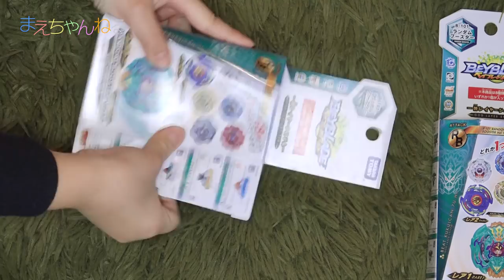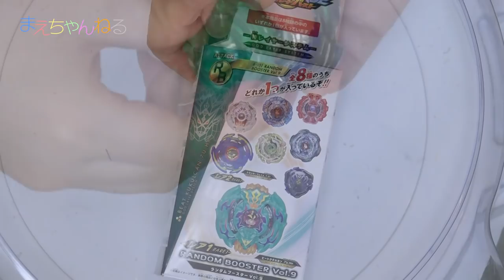【ベイブレードバースト】ククルカンいらっしゃ〜い♪ ランダムブースターVol.9 2回目 | まえちゃんねる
昨年末に発売されたベイブレードバーストのランダムブースターVol.9ですが、残念ながらビートククルカンが出ませんでした。4箱追加購入したので今度こそ出してその強さを見てみたいと思います！

▽ベイブレードバースト B-101 ランダムブースターVol.9 ビートククルカン.7U.Hn（Amazon）

▽まえちゃんねる Tシャツ 販売中♪